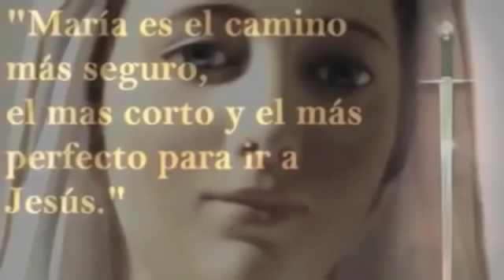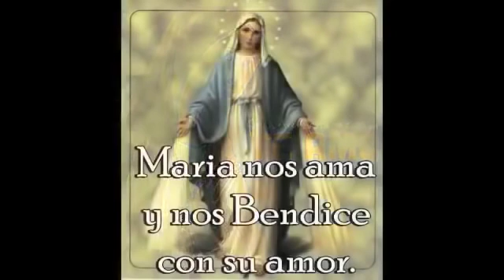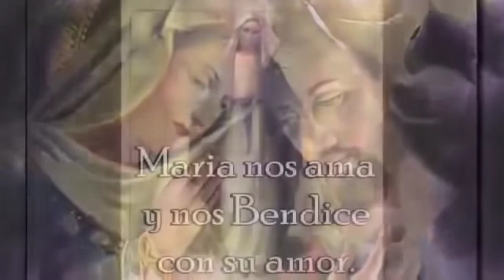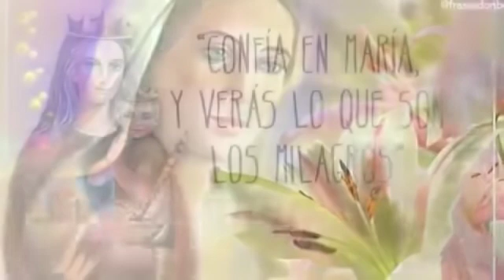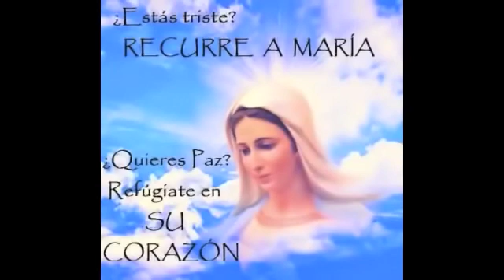HERMOSOS CANTOS A MARIA